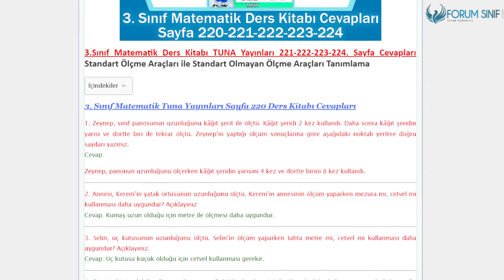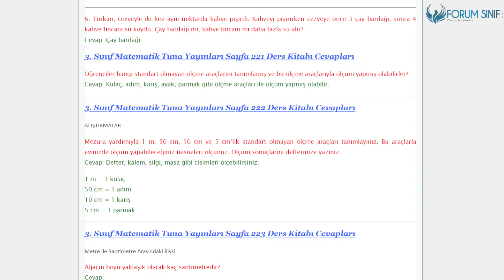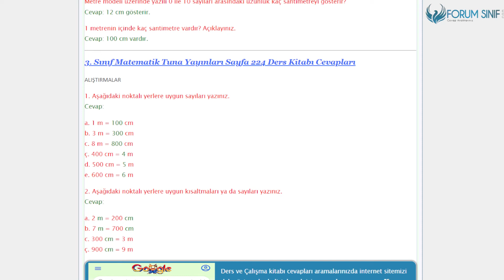3. Sınıf Matematik Ders Kitabı 220-221-222-223-224. Sayfa Cevapları Tuna Yayınları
3.Sınıf Matematik Ders Kitabı TUNA Yayınları 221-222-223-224. Sayfa Cevapları Standart Ölçme Araçları ile Standart Olmayan Ölçme Araçları Tanımlama

Hazır Mıyız?, Uzunluk Ölçme Etkinliği Sayfa 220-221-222 Cevapları
Tanımlama Etkinliği Sayfa 223-224 Cevapları